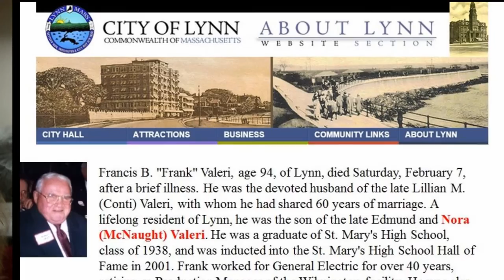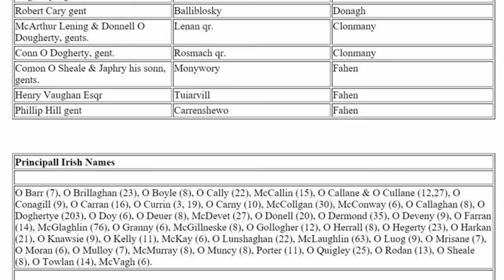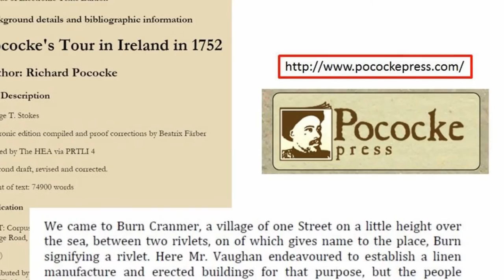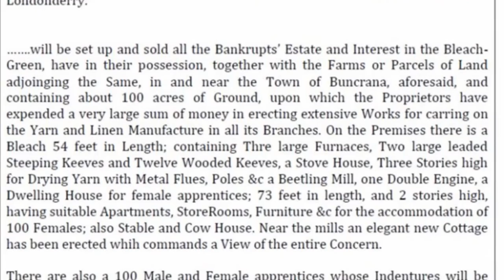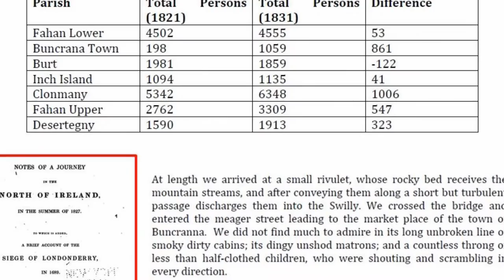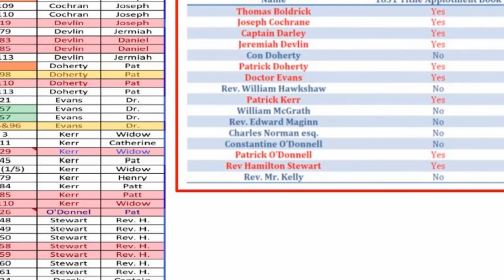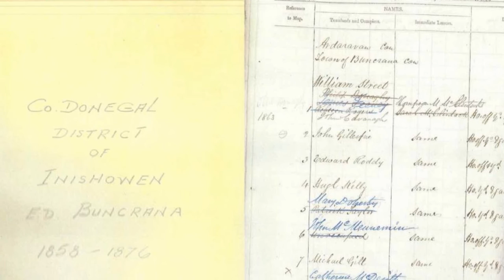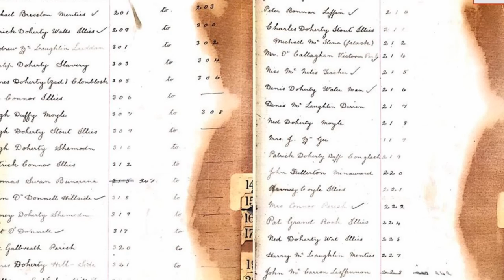Development of Buncrana Town from 1700s to 1840: Larry McNutt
Incorporating his own family story, Dr. Larry McNutt shares his research on the development of Buncrana, Co. Donegal from settlement to town.  Talk organised by West Inishowen History and Heritage Society and held in The Exchange, Buncrana on 1 Oct 2015